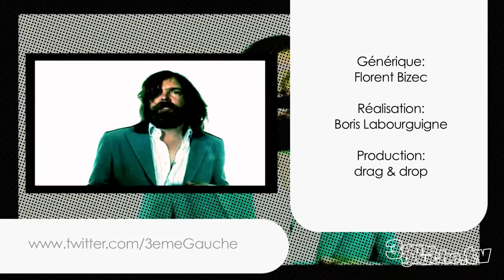Un Café Avec ... The Amplifetes ! INTERVIEW VOST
Du nouveau sur 3ème Gauche TV et pas n'importe quoi mais du Suédois !

Lors d'un après-midi de fin d'été, en plein cœur du Marais, dans un petit jardin verdoyant de fraîcheur, côtoyant le squelette d'un vieux navire... Là, à l'Institut Suédois de Paris, nous avons rencontré le quatuor The Amplifetes !

Le groupe de Stockholm a fait une virée à Paris le temps d'enflammer les fans français au Nouveau Casino. Les musiciens et chanteurs aux milles paillettes nous en ont mis plein les yeux et les oreilles avec leurs jeux de lasers et leurs rythmes pop/rock/électro.

En 2009, ils cartonnaient sur les ondes avec « It's my life », aujourd'hui ils reviennent avec un nouveau single « Somebody New » et leur tout premier album !

Si vous voulez en savoir un peu plus sur le "shock twist", appuyez sur lecture !